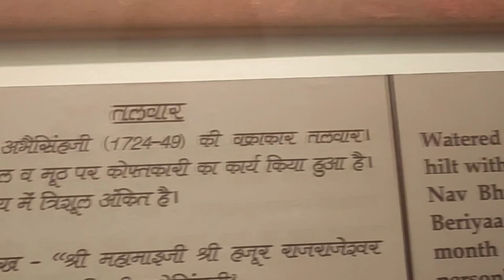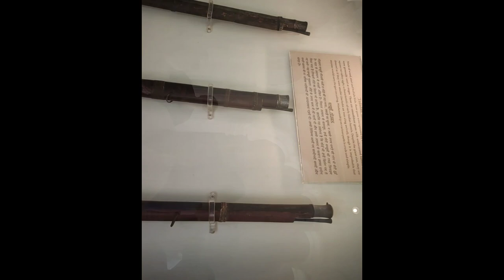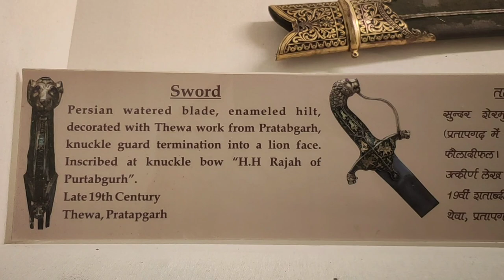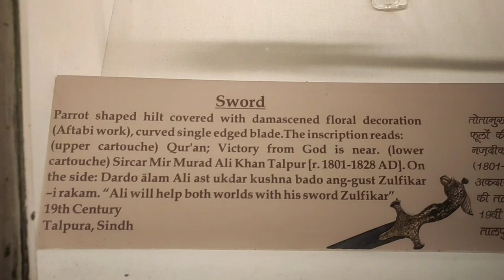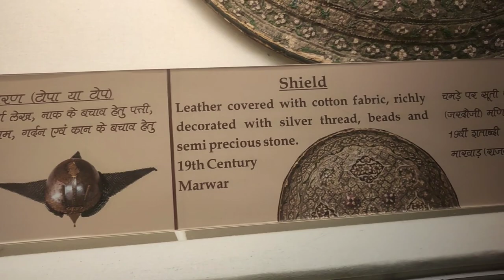Antique Weapons | Kingdom of Mevar | Mevar Encryptions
Location:- City Palace Udaipur Rajasthan

All these antiques belong to Mevar Samrajya having symbols and encryption. The weapons are either coated with Gold or silver which were used by Maharana Pratap himself - related personal and their warriors.

**For more information/details regarding the weapons it it advised to stop the video in between where information poster are given